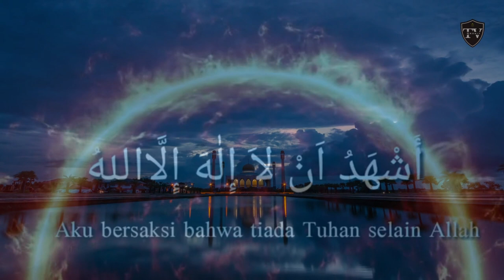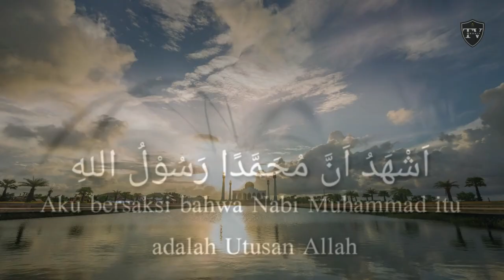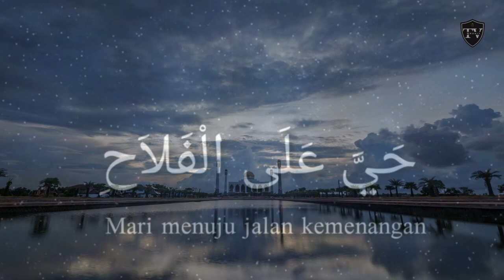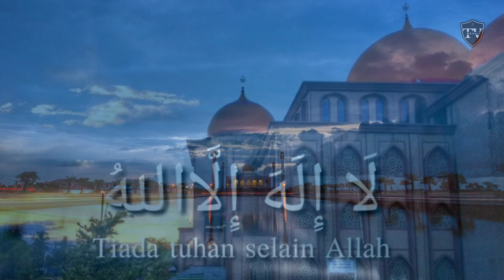Adzan Paling Merdu Cengkoknya Bikin Merinding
Adzan paling merdu dan menggugah semoga kita selalu semangat dalam menjalankan ibadah, Aminnnn.

Support Youtube Kami KUALY TV   / @kualy_tv

Editing Video : Canva
Media : Asusi5